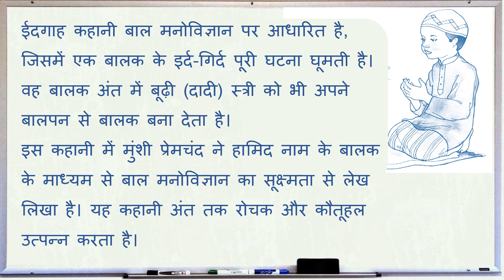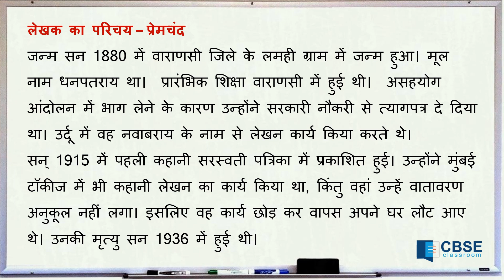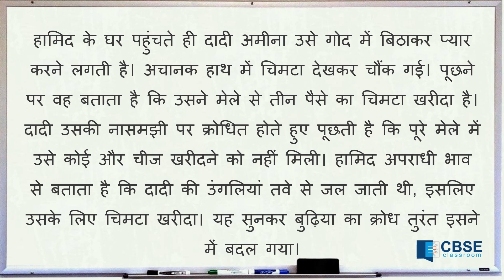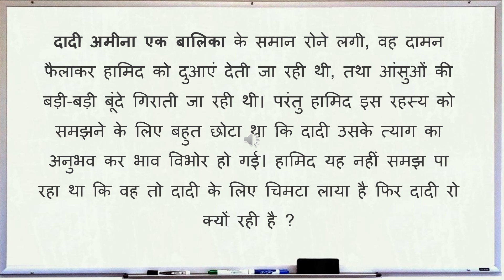Class 11 Hindi Antra Chapter 1 Idgah | ईदगाह Explanation with Summary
Summary of Idgaah - Munshi Premchand